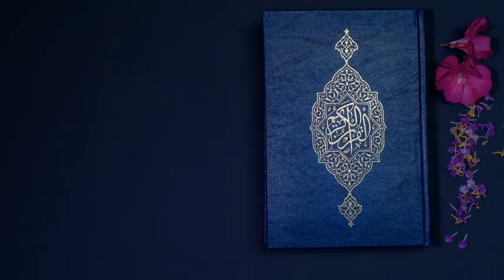Qur'an 24/7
Qur'an recitation 24/7

Donations are optional and really welcome, and are direct investment to stream quality.

Qur'an reciter: Sheikh Sa'ud Ash-Shuraim

Photo credits:
Photo by Ashkan Forouzani on Unsplash
Photo by Haidan on Unsplash
Photo by mostafa meraji on Unsplash
Photo by Syed Hussaini on Unsplash
Photo by Ali Arif Soydaş on Unsplash
Photo by David Rodrigo on Unsplash
Photo by Faruk Kaymak on Unsplash
Photo by Milada Vigerova on Unsplash
Photo by Kui Ye Chen on Unsplash
Photo by Varshesh Joshi on Unsplash
Photo by Khadeeja Yasser on Unsplash
Photo by David Monje on Unsplash
Photo by Masjid Pogung Dalangan on Unsplash
Photo by Fahrul Azmi on Unsplash
Photo by matin firouzabadi on Unsplash